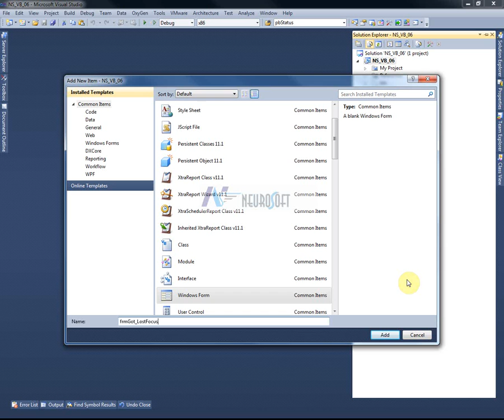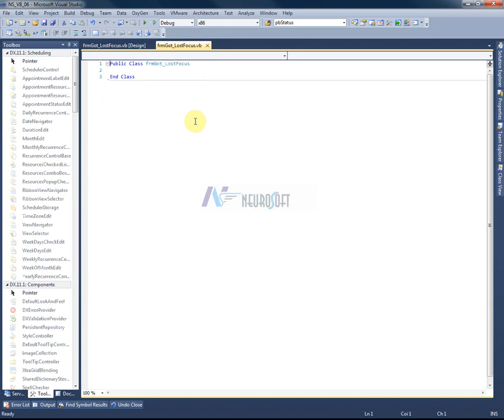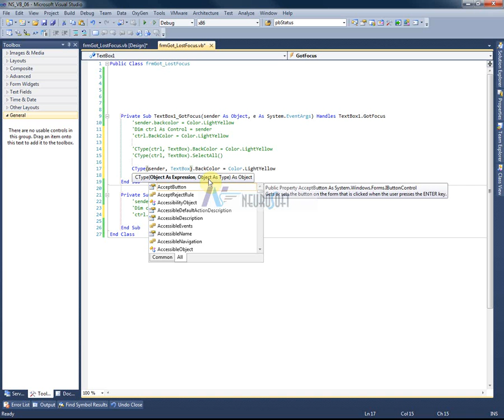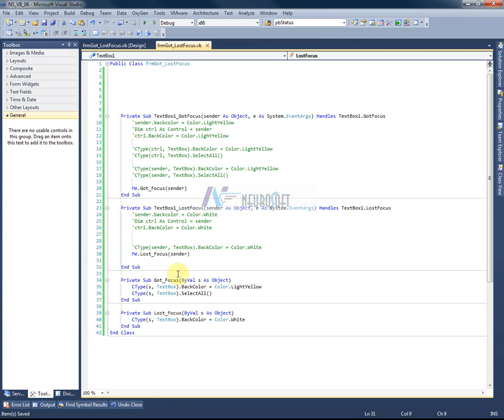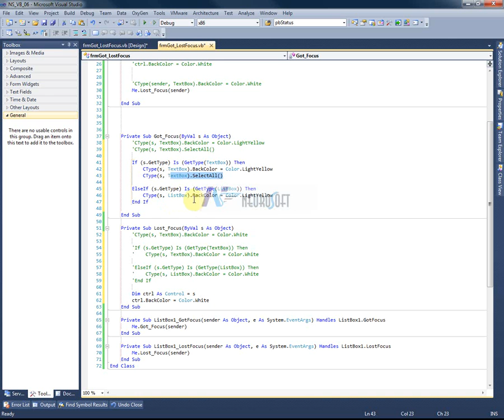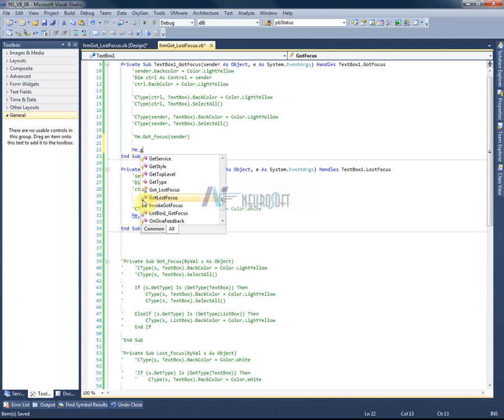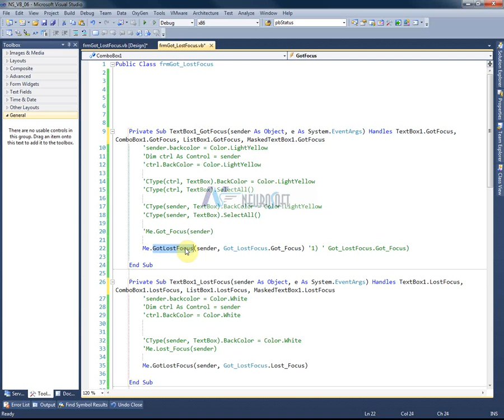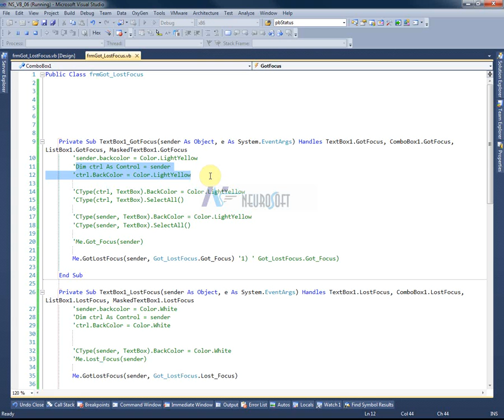Batch6 # 005-Got LostFocus & Enum working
Got & LostFocus with Enum working.